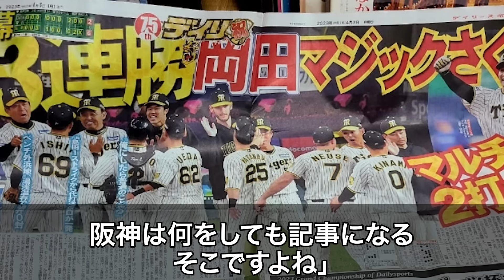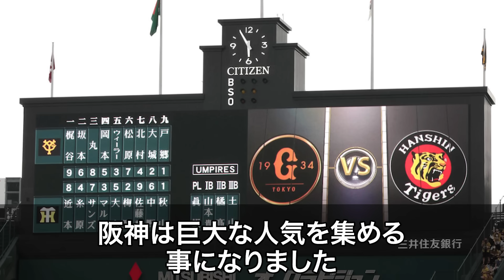球団OBが裏事情を暴露！同じ関西なのに阪神タイガースとオリックスの衝撃的な違いがヤバすぎた【プロ野球】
本日は「球団OBが語る、同じ関西なのに阪神とオリックスの
衝撃的な違い」についてです。